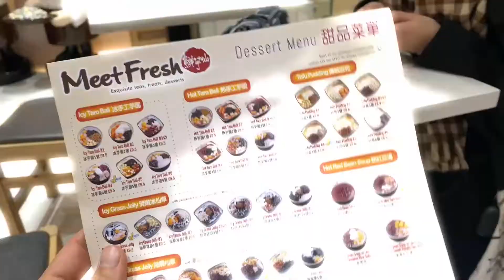SHORT#1| CHINATOWN LONDON on a cold rainy day| Short videos| mưa gió cũng không cản nổi bọn tớ 😛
Video ngắn các bạn xem giải trí nhé. Hôm nay mấy chị em mình hẹn nhau bất ngờ vào một ngày mưa gió trời âm u nhưng vẫn rất vui. Chúc các bạn một ngày tuyệt vời bên bạn bè và người thân yêu nhé!❤️